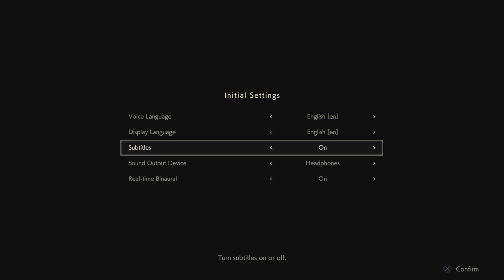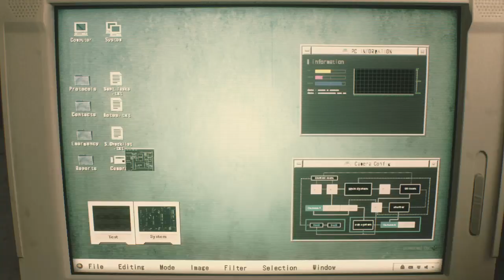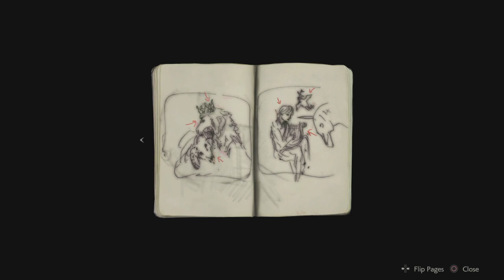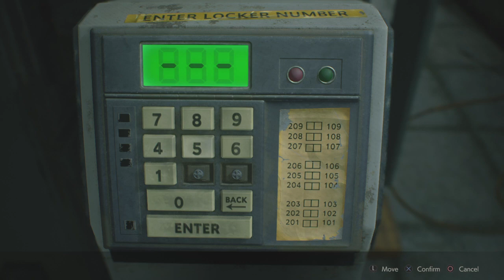RosyTheRascal15 beats! RESIDENT EVIL 2 "1-Shot Demo"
Cant wait for The full release